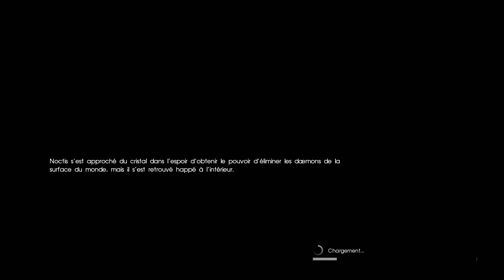♫ On s'était dit rendez vous dans dix ans ♪ (Final Fantasy 15 #36)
Musiques :